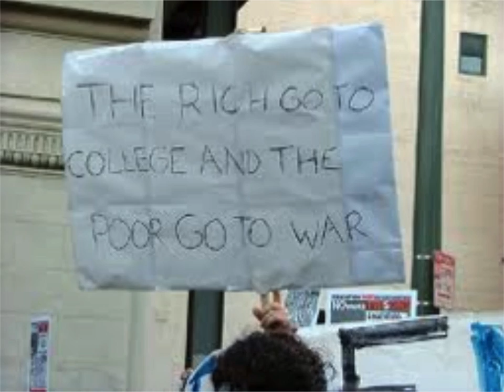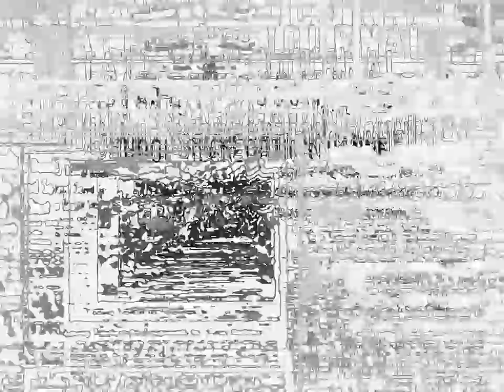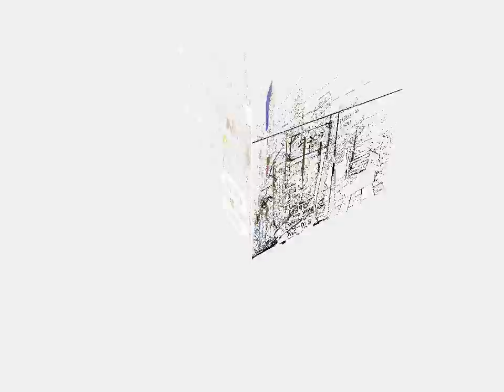Kozol's Shame of a Nation 2